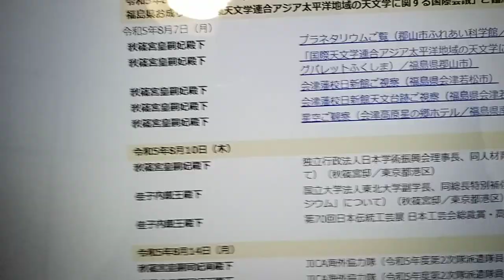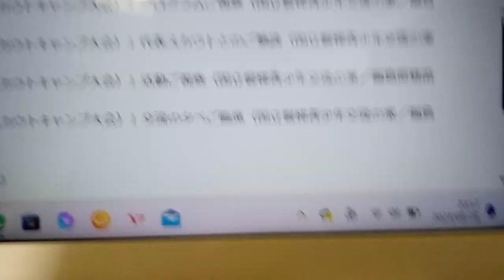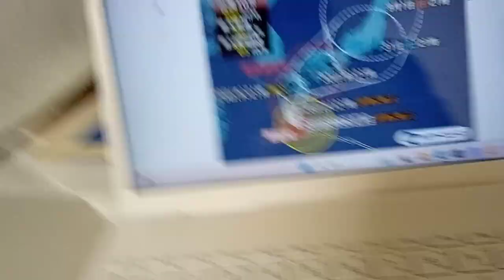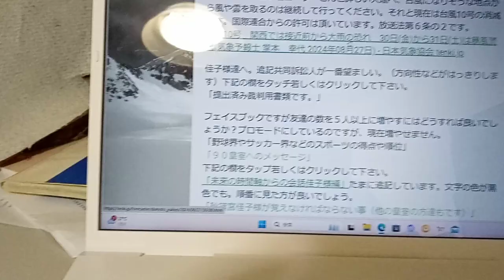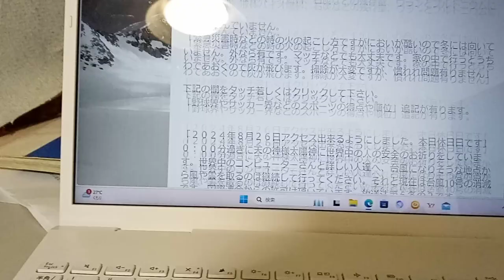KVID3287、途中で撮影が中断されましたが、この動画が一番重要だと思います。秋篠宮佳子様や皇室の方達や国会議員の方達やまとも側のマスコミの方達やスポーツ界の者全員とTV出演者全員へのメッセージです